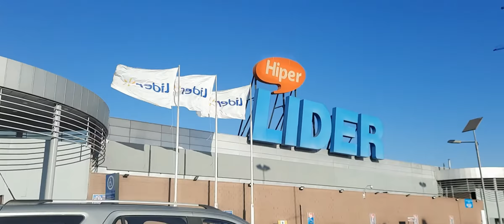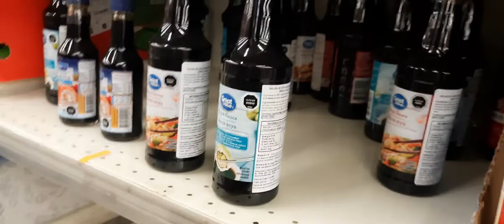Vlog - Rutina de un dia normal - les cuento algunas cosas - Fui por las compras del mes(Jessenia)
hola chic@s hoy les traigo un Vlog de un día normal, también fui al supermercado hacer algunas compras del mes y hago un se las muestro espero les guste dejenme su comentario

los quiero